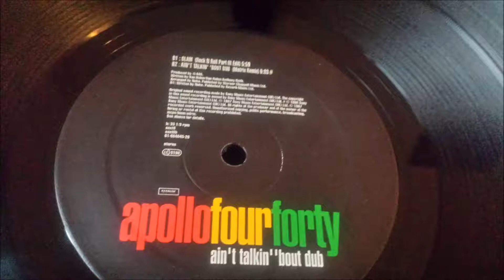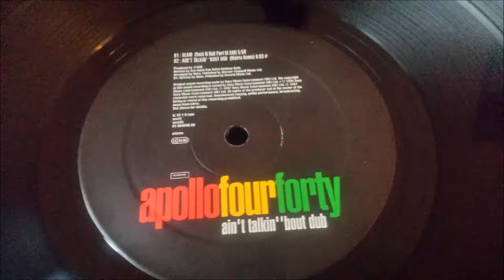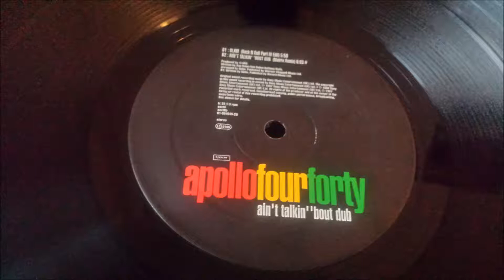Apollo Four Forty - Glam (Rock N Roll Part III Edit)